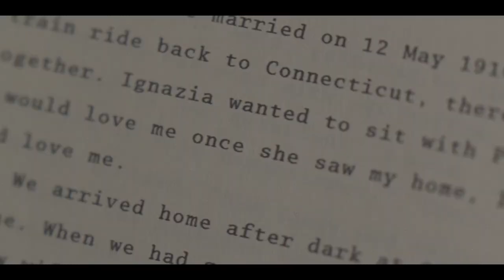I Know This Much is True - HBO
Directed by Derek Cianfrance

Mark Ruffalo : Dominick and Thomas Birdsey.
Marcello Fonte: Domenico Tempesta
Simone Coppo: Vincenzo Tempesta

on HBO